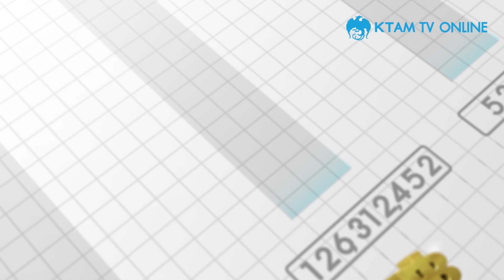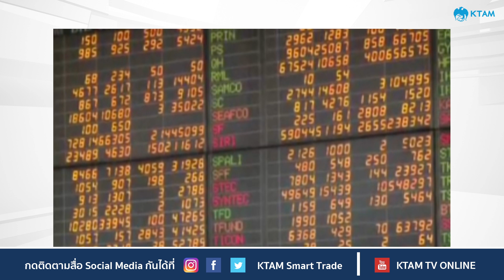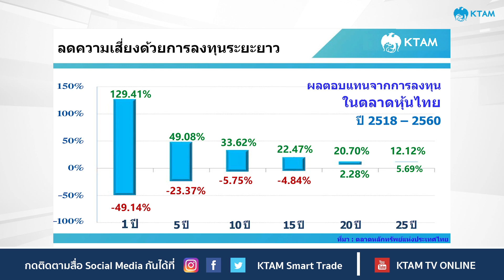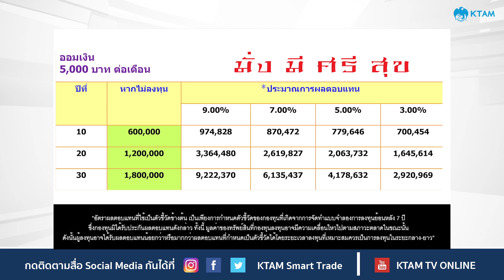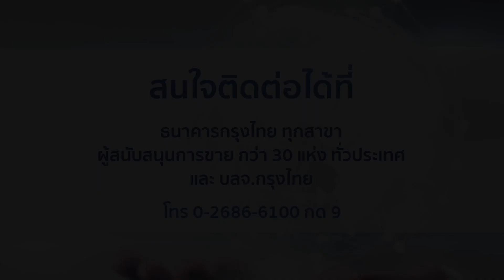ออมแค่หลักพันจะสร้างเงินล้านได้อย่างไร / MAKEOVER YOUR WEALTH EP01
ออมแค่หลักพันจะสร้างเงินล้านได้อย่างไร
MAKEOVER YOUR WEALTH EP01
👉คลิกดูเลยกับหัวข้อ👈
🔹เทคนิคการออกหลักพัน เพื่อสร้างเงินล้าน
🔹เทคนิคนี้เหมาะสมกับใคร
🔹กองทุนที่แนะนำ
กับ คุณวิโรจน์ ตั้งเจริญ
รองกรรมการผู้จัดการอาวุโส สายงานพัฒนาธุรกิจและการตลาด1
รายละเอียดกองทุน KTMUNG-A
ในรายการ
ทางช่อง KTAM TV ONLINE
📌Official Website บลจ.กรุงไทย
📌ไม่พลาดทุกข่าวสารสำคัญเรื่อง กองทุน
ด้วยการกด
📌Follow ME บลจ.กรุงไทย